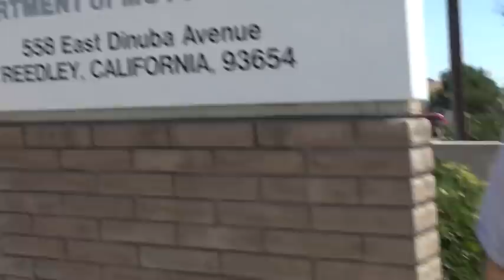Security Checks & Educates Workers For Trying To Infringe On My Civil Rights-1st Amendment Audit